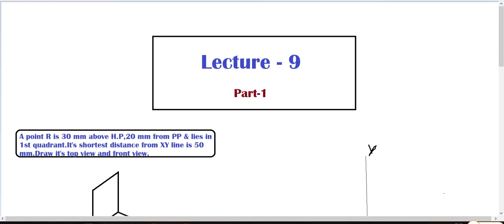Lecture 9(part-1) practice questions for projections of points.